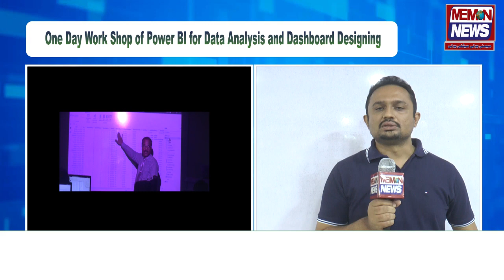AMPF IT Committee and Career Guidance Committee jointly organized a seminar on Power BI part 03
All Pakistan Memon Federation's IT Committee and Career Guidance Committee jointly organized a one-day seminar on Power BI part 03